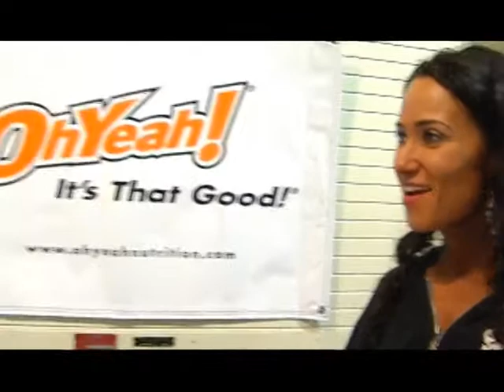Fitness Bikini Model Natalie Dudina